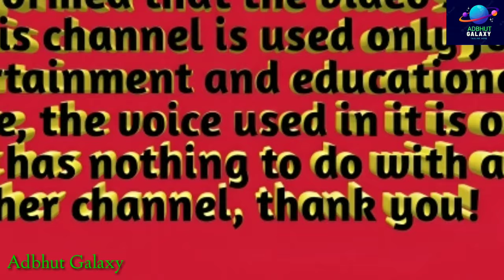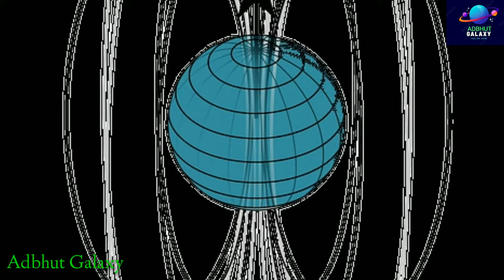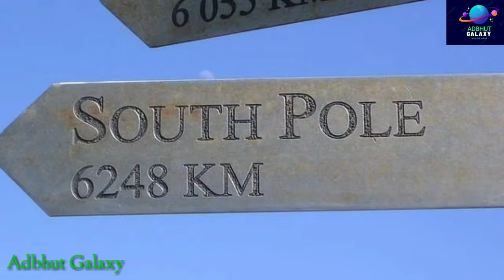उत्तरी और दक्षिणी ध्रुव क्या है? North Pole & South Pole | उत्तरी ध्रुव:North Pole Hindi Documentary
उत्तरी और दक्षिणी ध्रुव क्या है? North Pole & South Pole!

उत्तरी ध्रुव:  North Pole Hindi Documentary

north pole and south pole

difference between north pole and south pole

north pole and south pole map

distance between north pole and south pole

earth north pole and south pole

north pole and south pole magnet

moon north pole and south pole

first person to reach north pole and south pole

north pole and south pole switch

who discovered north pole and south pole

difference between north pole and south pole of magnet

north pole and south pole animals

north pole and south poles attract

north pole and south pole attract or repel

north pole and south pole are separated by

north pole and south pole axis

north pole and south pole are called

why north pole and south pole are cold

north pole and south pole on a map

north pole and south pole of a magnet

north pole and south pole on a globe

are the north pole and south pole connected

are the north pole and south pole the same

about north pole and south pole

animals in north pole and south pole

are the north pole and south pole switching

are the north pole and south pole moving

aurora in north pole and south pole

animals that live in the north pole and south pole

are north pole and south pole capitalized

a north pole and south pole will

north pole and south pole both measured

north pole and south pole discovered by

north pole south pole brunch

north pole south pole book

north pole south pole boxing

north pole or south pole bigger

north and south pole bbc bitesize

north and south pole bar magnet

north and south poles best describe

difference between north pole and south pole of moon
धरती के सुदूर उत्तर में मौजूद है एक ऐसा संसार जो अद्भुत रूहानियत का सा अहसास देता है. जहाँ तक नज़र जाए केवल और केवल सफेद मोटी बर्फ बिछी हुई फिर चाहे सर्दी हो या गर्मी का मौसम. किसी परीकथा के सफेद संसार जैसी अद्भुत यह है धरती के उत्तरी ध्रुव की दुनिया.

North pole is an amazing world which is nothing like any other place on earth. Here everything is unearthly, Day and night are different, weather, temperature all are different. Experience the amazing world of Earth´s North pole.

उत्तरी और दक्षिणी ध्रुव क्या है,
उत्तरी ध्रुव और दक्षिणी ध्रुव के बारे में वैसे तो बहुत लोग जानते ही होंगे लेकिन जो नहीं जानते हैं उनके लिए यहां प्रस्तुत है संक्षित जानकारी। अंग्रेजी में उत्तरी ध्रुव को नॉर्थ पोल और दक्षिणी ध्रुव को साउथ पोल कहते हैं। यह धरती के दो छोर है।
- दोनों ही ध्रुवों पर लगभग 6 माह दिन और 6 माह रात रहती है। उत्तरी ध्रुव में 22 मार्च के लगभग सूर्य उदित होता है और 6 माह तक यहां पर दिन रहता है और इसके विपरीत दक्षिणी ध्रुव पर 6 माह तक रात बनी रहती है। फिर 23 सितम्बर आते-आते दक्षिणी ध्रुव सूर्य के समक्ष आ जाता है और यहां 6 महीने तक सूर्य उदित रहता है तो यहां पर 6 माह तक दिन रहता है और इसके विपरीत उत्तरी ध्रुव पर 6 माह रात बनी रहती है।
- जो भी देश या इनकी सीमाएं उत्तरी या दक्षिणी ध्रुव से लगती है वहां भी अमूमन इतने ही समय दिन और रात रहते हैं। उत्तरी ध्रुव में स्थित देश- कनाडा, ग्रीनलैंड, रूस, आइसलैंड, नोर्वे और स्वीडन है जबकि दक्षिणी ध्रुव में स्थित अंटार्कटिक महाद्वीप है जहां किसी भी प्रकार की आबादी नहीं है।
- उत्तरी ध्रुव क्षेत्र में अर्धरात्रि के सूर्य (मिडनाइट सन) और ध्रुवीय रात (पोलर नाइट) का दृश्य भी देखने को मिलता है।

ADBHUT | GALAXY